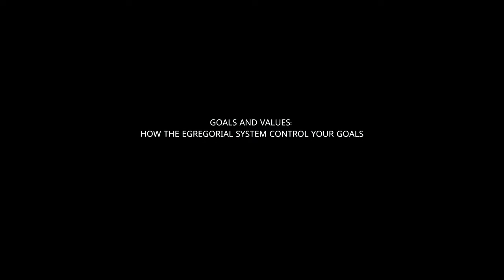Goals And Values: How The Egregorial System Control Your Goals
Goals and values: how the egregorial system control your goals. Egregores refer to the level of the Buddhic body. They are a kind of independent formations, they are inanimate but very rich in information, and have a controlling function over the Сausal body - the body of experience and cause-and-effect relationships. The Causal body predetermines that the time that flows through the consciousness of every living being will be directed in a certain way, in a certain channel. It is through these channels that time and energy flow, paving the way for the achievement of goals. And time, as a vector of direction from the past to the future, is a source of power and strength for any egregorial system.
The egregorial system in turn develops mechanisms that cause a person, the living consciousness, to direct its time towards the fulfilment of a particular goal, preferably voluntarily and without coercion, thus confirming the rightness and goodness of that goal.